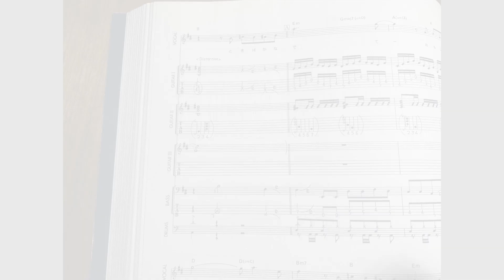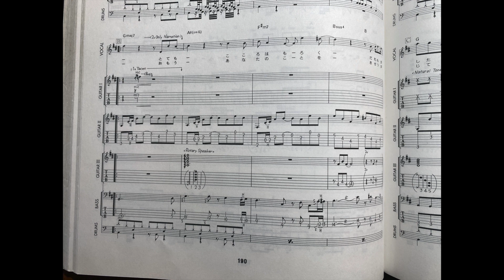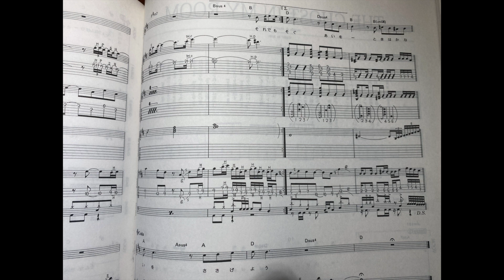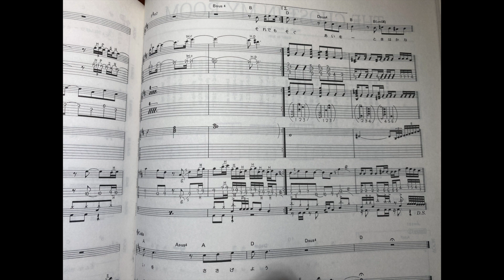L'Arc-en-Ciel "虹"の芸術的なベースプレイを実際に弾きながら解説！グルーブ感溢れるtetsuyaの「発明」とも言えるフレーズの秘密に迫る！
■編集後記
喋りながら弾いてみましたが「二兎を追う者は一兎をも得ず」という感じで、喋りもベースも中途半端になってしまった感があります…。作業用BGMのつもりでしたがベースが下手すぎてこれでは作業の邪魔しちゃいますね。笑　もっと精進します！

以前作成した虹のリミックスでも聴いてお口（お耳）直しをされてください…。